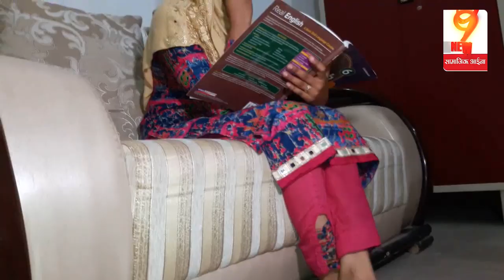KBC में खेलने जा रही इटावा की इस बच्ची की बाते सुनकर आंसू आ जाएंगे | Etawah Muslim Girl